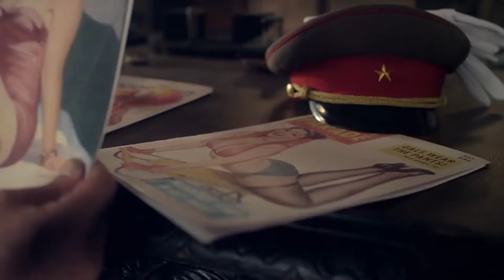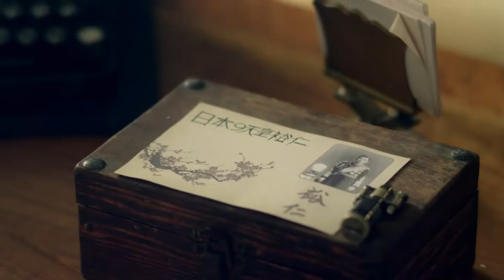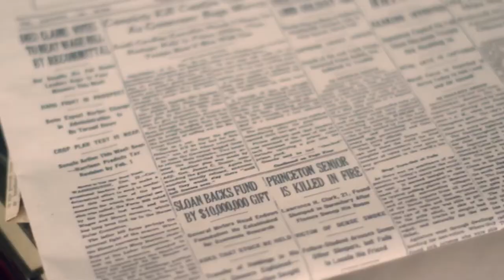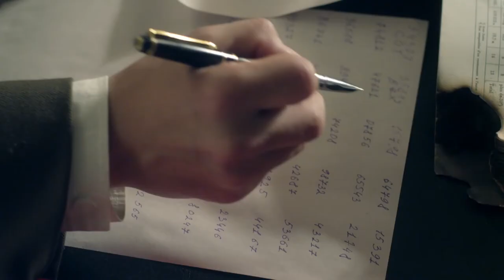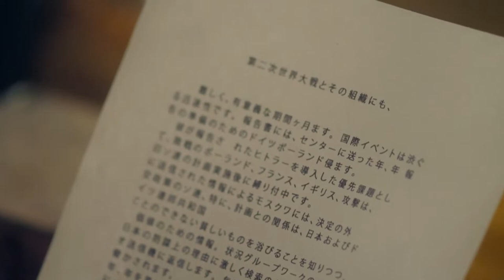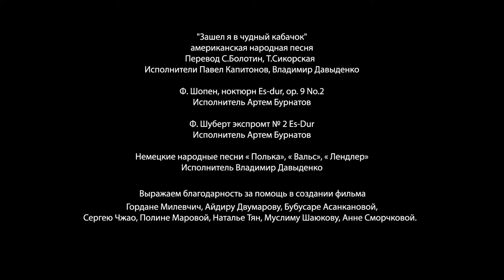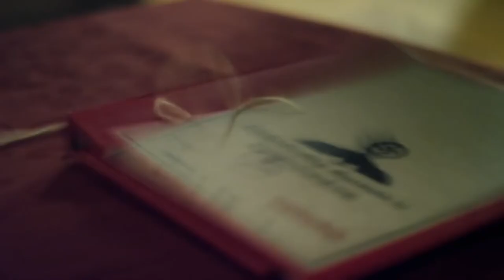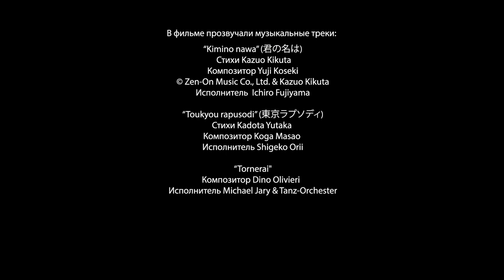A STRONG MOVIE! A LEGENDARY PERSONALITY! DON'T MISS IT! RICHARD SORGE MASTER SPY! Episodes 10-12!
Format: TV series
Genre: wartime drama
Year: 2017
Number of episodes: 12
Directors: Sergey Ginzburg
Scenario: Dmitriy Novoselov
Operator: Igor Bondarev
Composer: Vladimir Davudenko
Producer: Artem Dollezhal, Vlad Riashyn